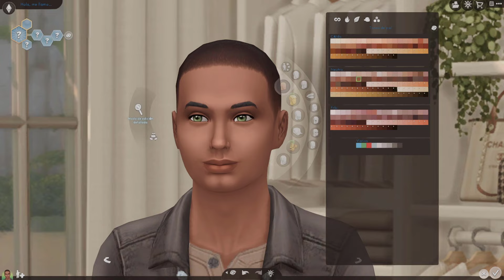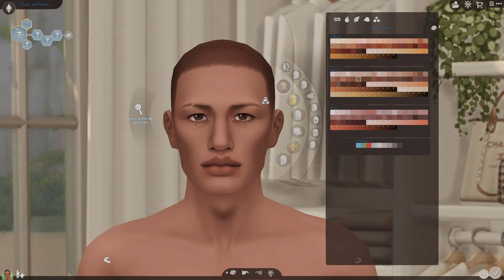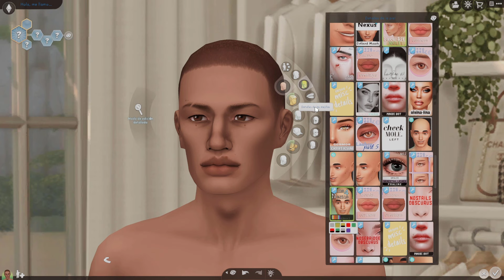crea MEJORES SIMS con estos mods // cc para Los Sims 4 2024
Hoy vamos a crear un sim mientras os recomiendo mods y cc para Los Sims 4, así podréis crear sims más bonitos o para que podáis mejorar en algunas partes. Os dejo aquí una lista de cc para que los descarguéis totalmente gratis apoyando a cada creador ❤

💥CÓDIGO DE CREADOR EPIC: KARLAZOSV💥
💣COMPRA TUS JUEGOS MÁS BARATOS💣

Mi ID de EA APP es: KarlazosV